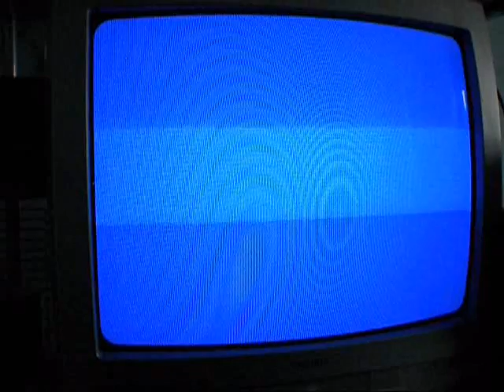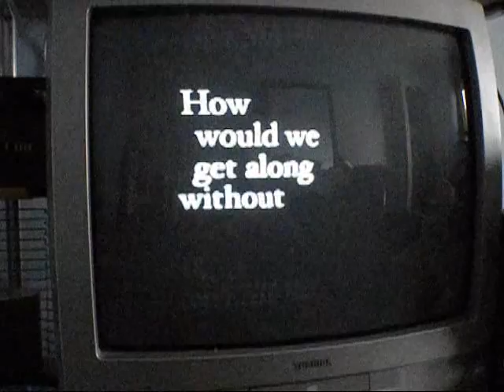Opening to Walt Disney's Cinderella II Dreams Come True 2002 VHS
1. Blue FBI warnings
2. 2001 Walt Disney Home Entertainment Logo
3. Beauty and the Beast: Special Edition Preview
4. Coming soon to own on Video and DVD (2000-?)
5. Walt Disney's the Many Adventures of Winnie the Pooh 25th Anniversary Silver Edition Preview
6. Air Bud - Seventh Inning Fetch Preview
7. 101 Dalmations II: Patch's London Adventure Preview
8. Walt Disney World Commercial - Celebrating the 100th Birthday of Walt Disney (creator of Mickey Mouse & others)
9. Lilo & Stitch Short short preview
10. Feature Presentation 2002
11. Walt Disney Pictures 2002
12. Intro of movie

Edit: Over 120,000 views! :D Thanks ladies & gentlemen